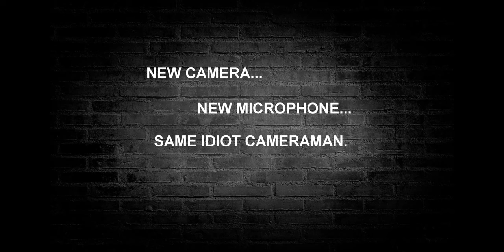2022 Bowling Ball Shoot!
Had a chance to participate in a bit of a get-together, kind of celebrating the end of summer. Hot dogs, potato salad, good hot chili, and of course several buckets of FG Pyrodex.

And yes, that's a legit, licensed IMI Uzi submachine gun. He asked if I wanted to shoot it. I said "hell yes!" :)

And, for those curious, yes, this is the same fellow- and cannon- from two decades ago

The location was off the bluff on the South side of Cook Inlet, Alaska, about 15 miles from Kenai.

Not the best cinematography, but I was just trying to stay out of the way. :)

Music clip is part of "Powerful" by David Fesliyan.